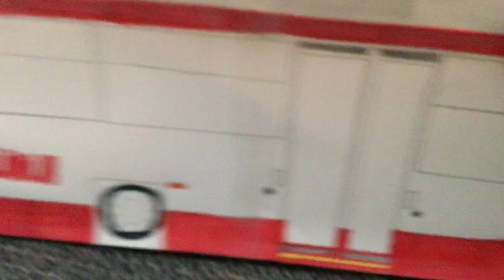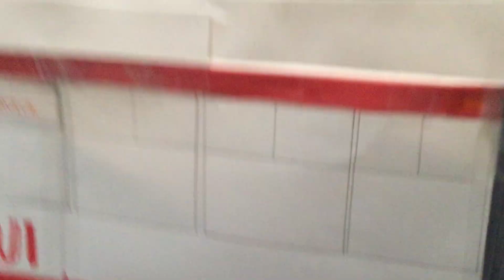Muni 2016 XDE60 #6630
Muni NFI (New Flyer Industries) 2016 XDE60 #6630 On Not In Service